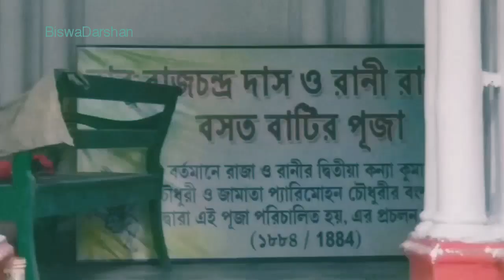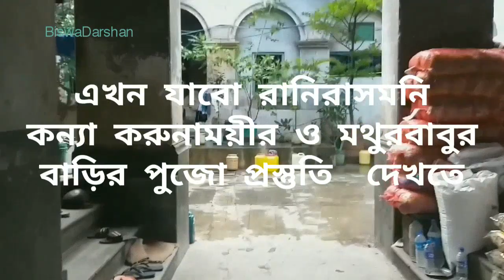Ranirashmani Daughters Kumari & Karunamoyee House durga puja prepare 2019 / কুমারী ও করুনাময়ীর পুজা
Ranirashmani Daughters Kumari & Karunamoyee house Durga Puja preparation 2019...
লোকমাতা রানিরাসমনির মেজো মেয়ে কুমারী ও জামাতা প্যারীমোহন এবং সেজো মেয়ে করুনাময়ী ও জামাতা মথুরামোহন বাবুর বংশধরের মা দূর্গা পুজোর শেষ চুরা ন্ত প্রস্তুতি, দেখুন সেই প্রস্তুতি।

Background music YouTube free library...

Please, DON'T copyright this vdo.

Please, suggestion my channel  & Opinion comment box...

এই লিংকটি তে টাচ করুন দেখতে পাবেন লোকমাতা রানিরাসমনি কালিঘাটের এই স্নান বাড়িতে শেষ নিঃস্বাস ত্যাগ করেন ও শেষ জীবন কাটিয়েছেন।

সারদা মায়ের বাড়ির জগগ্ধাএী পুজো

রানিরাসমনি কন্যা কুমারী ও করুনাময়ীর বাড়ির দুর্গা

Thanks...

Biswa Darshan...